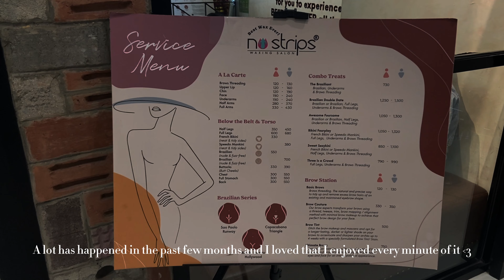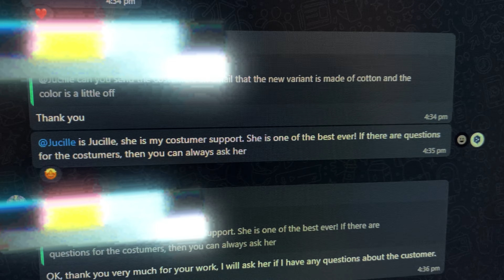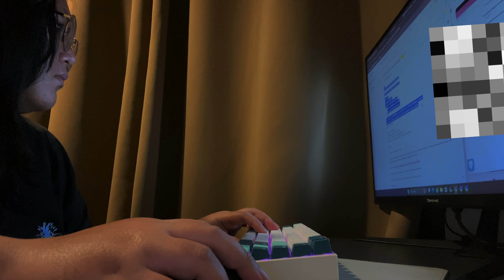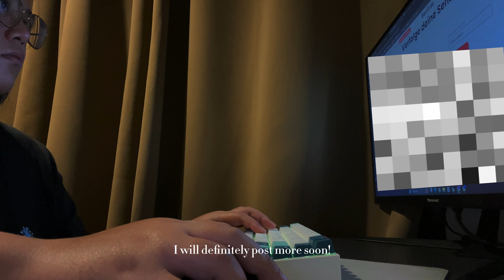mundane chores at home in cebu, quiet life, live interview, freelancer | silent vlog PH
I am finally back from a 3-month hiatus!!! I made a 20 minute vlog to make up for the missing months lol

Anyway, I am a 25-year-old freelancer in the Philippines. I am currently working for three clients. I earn a 6-digit salary every month working from home. I specialize in E-commerce businesses and virtual assistance.

Please don't be shy to leave a comment or any questions you want to ask me! :)

Timestamp:
00:00 Intro/Preview
00:34 Start of vlog
01:18 Live Final Interview for a freelance work
03:54 My 25th birthday brunch
08:06 In my plantita era
13:22 Chores at home
18:19 Work with me session
22:49 Outro

I do not, in any way own the music used in this video. Trademarks and copyrights are reserved for the brands mentioned.